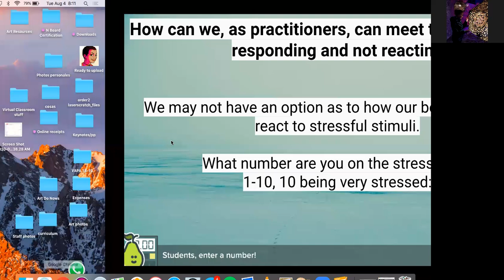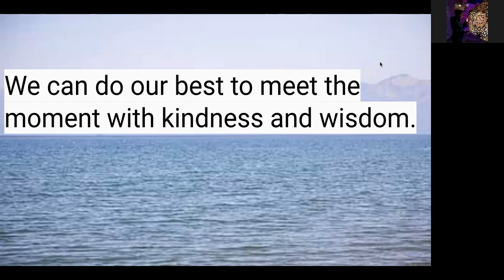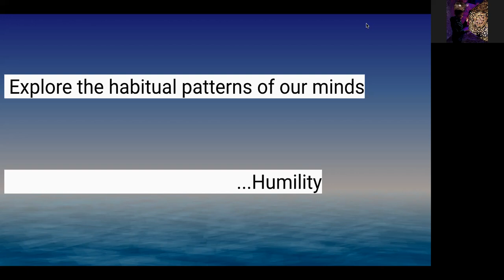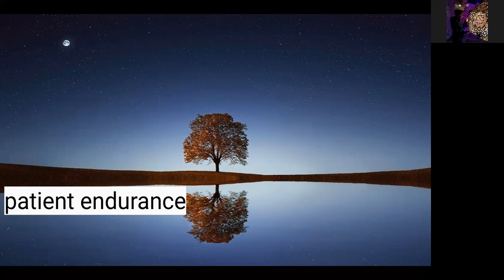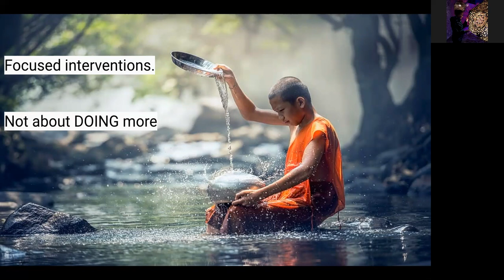Wise Action: Responding, not Reacting with Nils Heymann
We, as practitioners, can meet this moment by responding and not reacting.
We may not have an option as to how our bodies and mind react to stressful stimuli, however we can do our best to meet the moment with kindness and wisdom. Let's explore the habitual patterns of our minds and investigate what it means to have patient endurance, expansive perspectives and focused interventions.

We're living in unprecedented times, where systemic cruelty is coming into bright light and, along with increased awareness, the potential for change.

How do we, as practitioners, meet this moment? What does the dharma tell us? What is the balance between our inner work and outer work? Between speech and action? Between individual and communal response?

Join a cadre of SF Dharma Collective teachers in a new series connected by our collectively asking these questions. Our teachers come from many paths and traditions and each class will have a different focus and flavor.

You can donate to the SF Dharma Collective here (please let us know it's for Nils' Wise Action class)